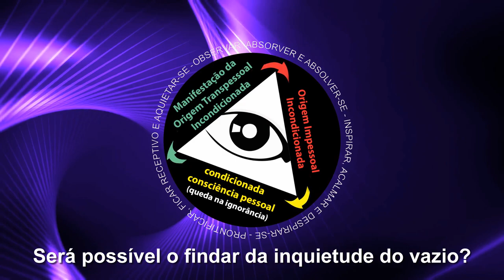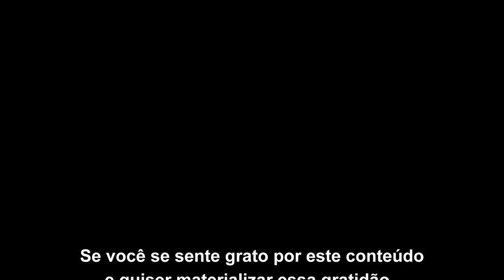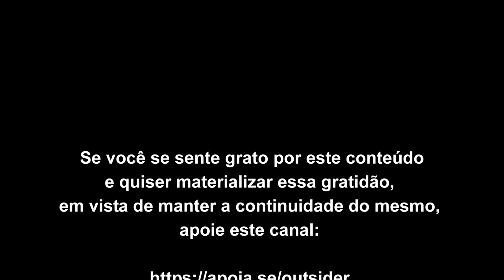Será possível o findar da inquietude do vazio?